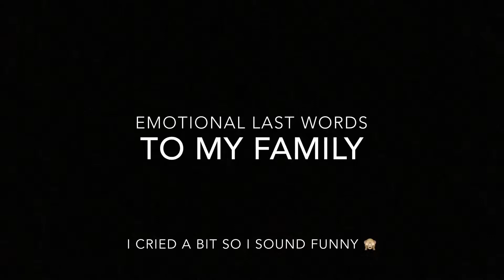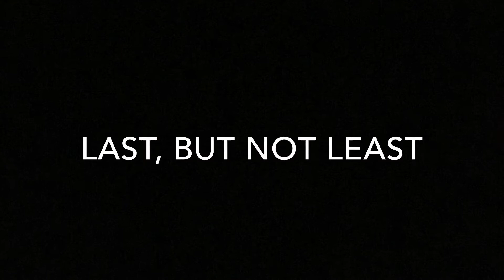Edith meets her older Sisters + Dedications + Q&A - DC Part 3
•  Washington Part 3  •  Delayed Update!

Last Time I saw my older Sisters was 6 years ago, on my sister Edgi’s weeding in Santo Domingo. Therefore, on my last trip to Washington DC, we drove to outside New York to see my family and 4/11 Nephews I have at the moment.

This video resumes information about my last days in USA fast answers of some questions I was asked during those days.
Moreover, as I am not so easy to express my deep lovely feeling to other personally, so I took the chance on this video, while in private to address my family a very important message.
Lot of Love,
       Edith & Thomas

/// HELPFUL LINKS ///